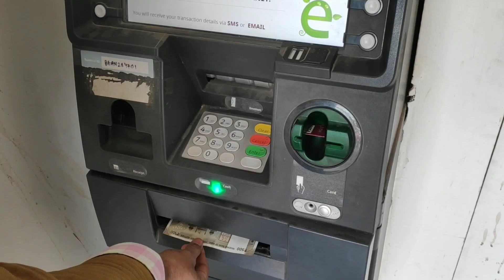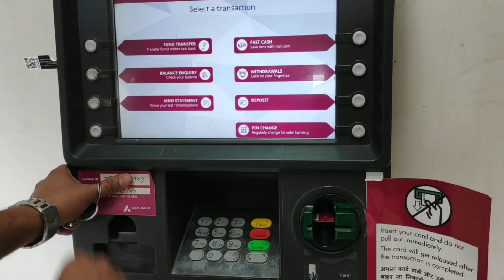RBI Changes ATM transection rules | कितना FREE Transection| White lebel & Red lebel ATM❓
RBI Changes ATM TRANSECTION rules by RBI | ATM Transection rules 2019, kitne baar ek month me Transection kar sakte hai,  RBI new transection charges defined clearly . New ATM transection rules .

What is White Lebel ATM & Brown Lebel ATM  explain it this video.

■The Reserve Bank of India (RBI) has asked commercial banks not to treat ATM transactions failing for technical reasons as well as non-cash withdrawal transactions - such as balance enquiries or cheque book requests - as part of the free transactions available to customers every month. Currently, transactions failed due to technical reasons or non-availability of cash in ATMs are counted as valid transactions. This means such transactions are treated as normal transactions, and lead to charges as soon as the customer exhausts the maximum number of free transactions in a month. These transactions "shall not be counted as valid ATM transactions for the customer",

★These ATM Transactions Not To Be Counted As Free Transactions In A Month -

1) The central bank directed the lenders not to count transactions failing on account of technical reasons such as hardware, software or communication issues and non-availability of currency notes in the ATM for the customer.

2) All scheduled commercial banks - including regional rural banks, urban/state/district central co-operative banks, small finance banks and payment banks - as well as white label ATM operators have also been directed not to treat transactions failing due to reasons such as invalid PIN and validation among the free transactions allowed to a customer in a month.

3)  Non-cash withdrawal transactions - such as balance enquiry, cheque book request, payment of taxes and funds transfer - will also not be part of the number of free ATM transactions, according to the RBI.

4) Consequently, no charges will be levied on these failed transactions," the RBI added.

5) For transactions at the ATMs in the network of the same bank as the account, the lenders offer a minimum of five free transactions in a month.

6) Currently, these charges cannot exceed a maximum of Rs 20 per transaction (plus applicable taxes, if any) by banks, according to the RBI.